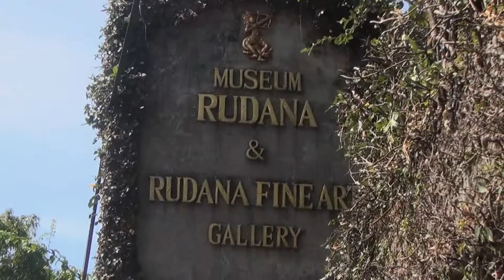Ubud - Rudana Art Gallery & Museum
This art gallery-cum-museum is a few kms from downtown Ubud and, therefore, less visited. But it's just as interesting as the others, as well as tranquil and welcoming. While the gallery is free to wander around, the museum charges foreigners about US$10 to enter.